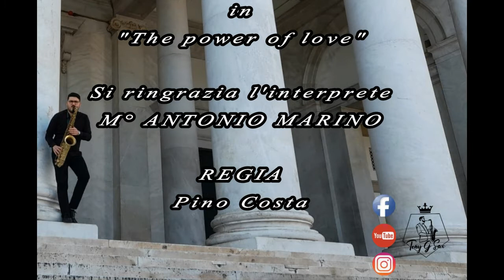Tony_g_sax- The power of love- Sax version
Italian saxophonist for any type of event